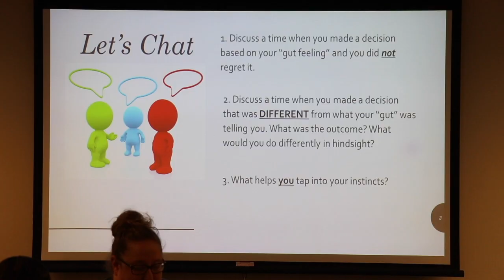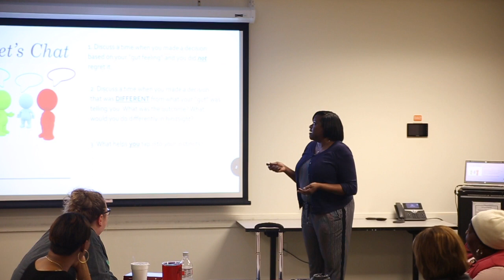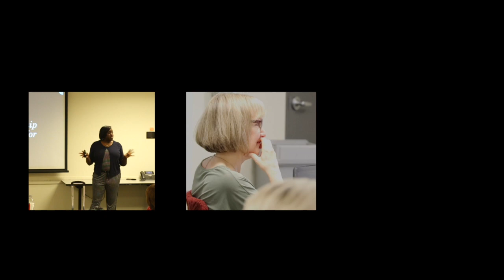FAB 30: Critical Leadership Lessons for Women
Spent the morning facilitating my workshop with a wonderful group of ladies at Children's Healthcare of Atlanta!